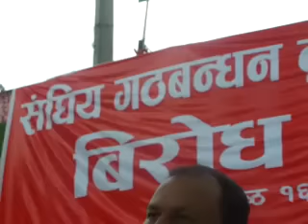birgunj kumar lingden mirak